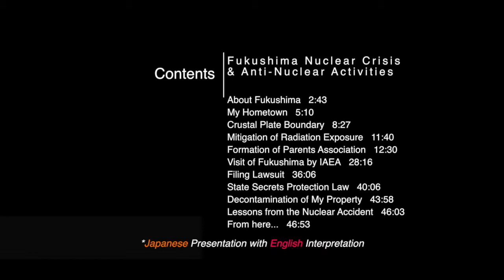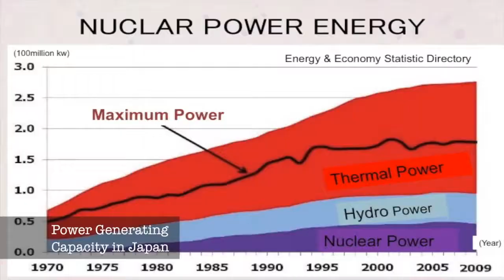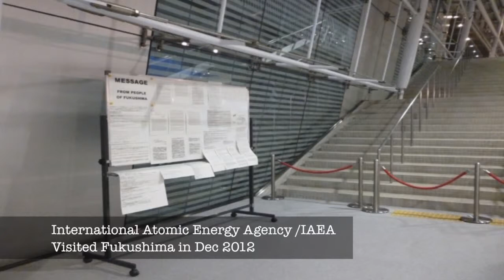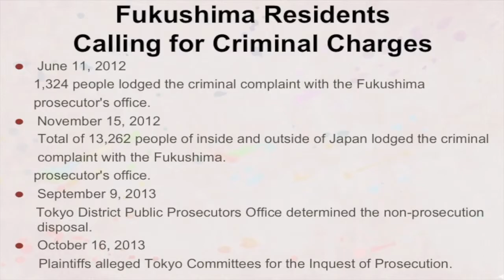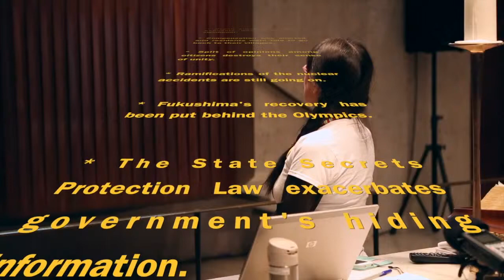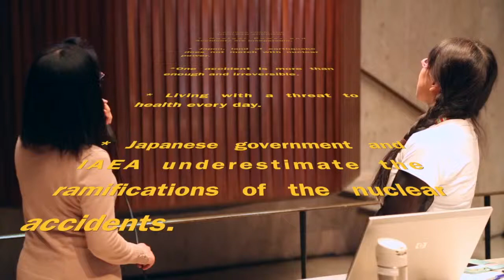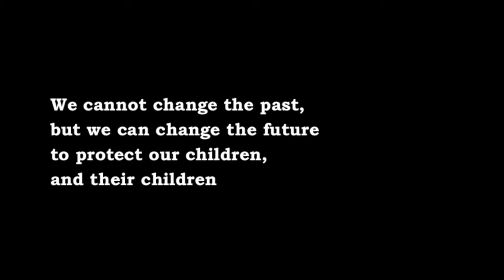Fukushima Action Project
Mirrored from Cinema Forum Fukushima on Feb 26, 2014
* Note from CFF: *If you like this video, please kindly donate Cinema Forum Fukushima.

Coalition of NGO presents,
in association with Fukushima Action Project
"Follow up on Fukushima Crisis"
January 29th, 2014, at United Nation Chapel in New York City

"Fukushima Nuclear Crisis & Anti-Nuclear Activities"
51 min 53 sec, HD, in Japanese with English Interpretation
Presenter: Yayoi Hitormi, Fukushima Action Project
Interpreter: Rachel Clark, Peace Boat US

About Presenters:
Yayoi Hitomi:
Ms. Hitomi is a resident of Fukushima who is a secretariat member of Fukushima Action Project, as well as a member of Fukushima Network to Save Children. She is also a writer of local newspaper, and web master of "Women in Fukushima Against Nuclear Power."

Rachel Clark:
Originally from Japan, Rachel Clark holds a degree in International Studies from Ramapo College of New Jersey. In 2010, she was chosen as one of the interpreters for 150 Hibakusha delegates to the UN NPT Conference, which became her turning point to devote herself for nuclear-free world and for sustainable development. In the year 2012, Rachel joined Peace Boat US as a volunteer staff as she continuously involved in various anti-nuclear weapons/energy activities. Fukushima Nuclear Disaster was the major motivation to further deepen her concerns on anti-nuclear and post Fukushima radiation issues. As an independent interpreter, her language capacity has been utilized in various nuclear related events. For example she supported Dr. Sakiyama at Dr. Helen Caldicott's Symposium this past March, and former Prime Minister of Japan, Naoto Kan at the Coalition Against Nuke's Symposium this October. Also as a Communication Coordinator on the 79th Voyage of Peace Boat, she interpreted at the Onboard conference for a nuclear power free world and translated its final resolution.

Currently Rachel resides in New Jersey, as she balances her job as an interpreter, global coordinator, and a volunteer staff of the New York office of Peace Boat US.

Peace Boat US:
Peace Boat US works to build a culture of peace around the world by connecting people across borders and creating opportunities for learning, activism and cooperation. We achieve this through programs in which people from the US and around the world participate in voyages onboard the Peace Boat, our Japan-based partner organization and one of the most unique and creative peace-building initiatives in the world. Programs combine learning, activism, advocacy and travel, allowing participants to experience the reality of global issues such as the impact of war, environmental degradation, gender violence, poverty and other issues. Participants learn through immersion in grassroots peace-building that is the Peace Boat experience.

Coalition of NGO:
Peace Boat US, United Methodist Women, NGO Committee on Sustainable Development, NGO Committee on Human Rights, NGO Committee on Disarmament Peace and Security, Global Family, International Council of Women, United Religions Initiative, Unitarian Universalist United Nations Office

The Fukushima Action Project was established following the announcement that the IAEA (International Atomic Energy Agency) will establish a research centre in Fukushima Prefecture in 2013 focusing on decontamination and health management, and hold a Ministerial Meeting on Nuclear Safety at Big Palette in Koriyama City, Fukushima Prefecture on December 15-17, 2012. It aims to raise awareness about these facts, and to provide opportunities for local citizens to learn about what the IAEA is, and for what and whose purpose the research will be.
The Fukushima Action Project aims to enable those affected by the TEPCO Fukushima Nuclear Power Plant disaster to monitor the IAEA plans in Fukushima, and ensure that their demands are delivered and that the IAEA research activities are conducted to be for the benefit of the people. Conveying the fundamental proactive message of the local citizens to protect their own and their children's health, lives and futures, it also plans to lobby the IAEA, Japanese Government and Fukushima Prefecture to conduct their utmost efforts to truly end the Fukushima Daiichi nuclear power plant disaster, and prevent "another Fukushima" from ever being repeated.

*If you like this video, please kindly donate Cinema Forum Fukushima.

Videotaped & Edited by
East River Films Inc